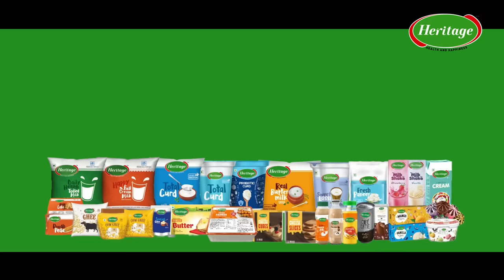Joy Happens with Heritage | Tenneti park, Vizag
The joyful season is here!

Most people take a break from their hectic routines; spend time with family, and friends, and celebrate...there is a sense of joy and warmth all around. So let's ask Telugus their

Come let's spread more joy by sharing your reason for joy by tagging ReasonOfJoy and Heritage Foods Limited to win exciting Joy hampers.